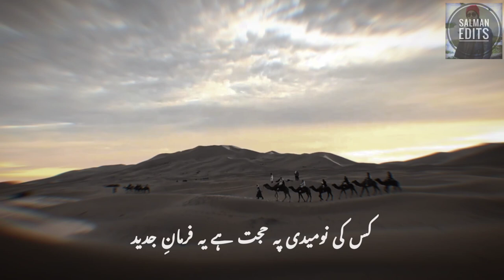Ibleesi Nizam | Allama Iqbal Urdu Poetry | Iblees Ki Majlis-e-Shora | Shehbaz Sharif | Salman edits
Ibleesi Nizam  Allama Iqbal Urdu Poetry  Iblees Ki Majlis-e-Shora Salman edits